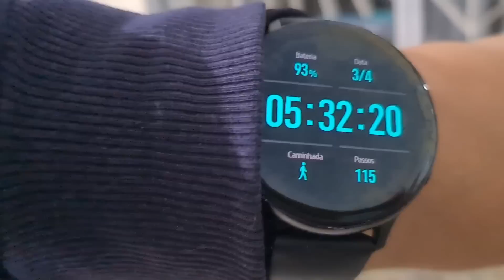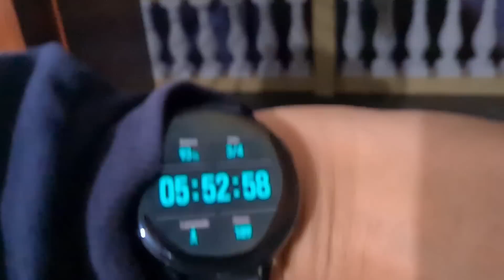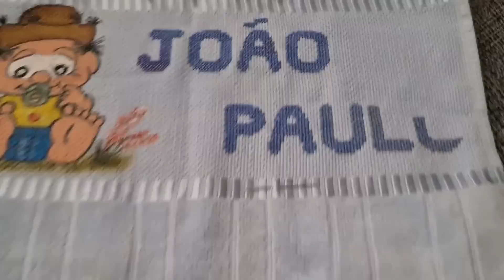vlog/segundou/multi funções quem. mais/Jorge nosso novo integrante da chácara 🤣/comprinhas da Amanda